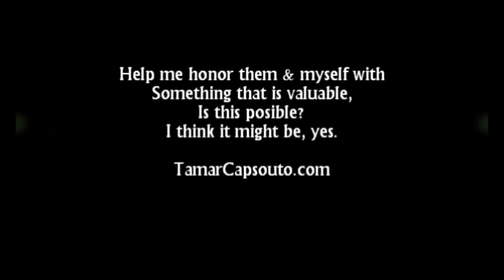Sex Love & Art (Live) - Tamar Capsouto & Leat Sabbah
Song Lyrics Guitar and singing // Tamar Capsouto
Cello // Leat Sabbah

Vidoe shooting // Sheva Videographer, Danny Mindroul & and Ori Goldstein
Mix // Nili Fink
Video Editing // Nili Chayat

Live Recording // Yoni Mery
stage sound // Avi Ein-zur

You can find the studio version of this song in Album "Why No" 2011